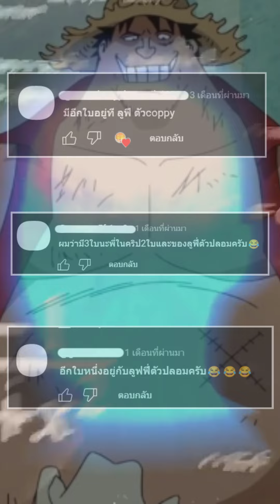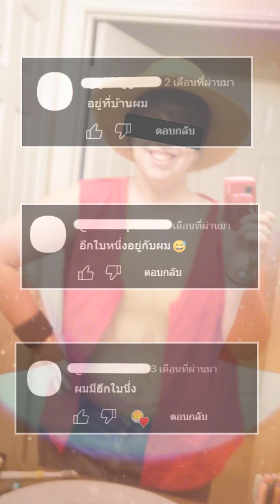หมวกฟางใน One Piece จริงๆ ไม่ได้มี 2 ใบในโลก